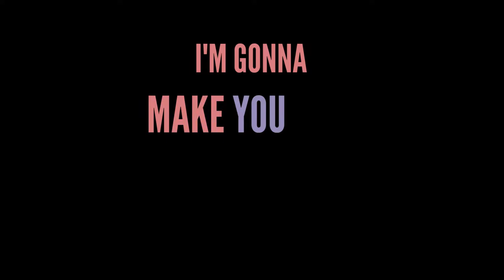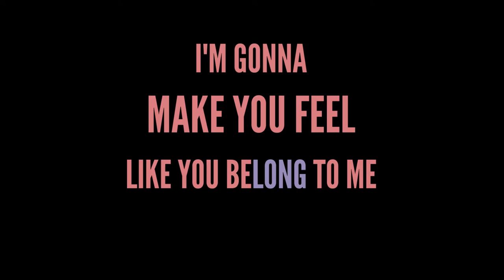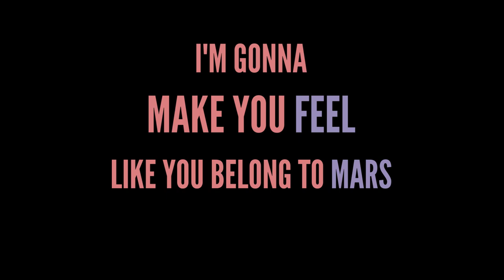Buzzard's Brew - Get Down (Lyric video)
Written By: Buzzard's Brew
Production: René Ubachs
Video: Jaap Nunnink
Made possible by: 'The Crowdfunkers'

Vocals: Gody Snyers
Guitar: Wout van Haaren
Bass Guitar: Thomas Kuijpers
Keys: Jaap Nunnink
Drums: William Daelemans